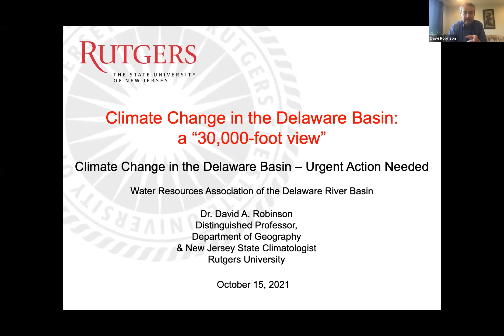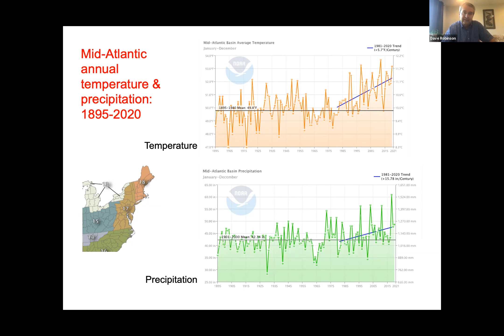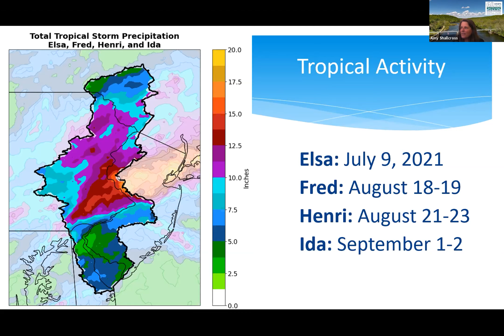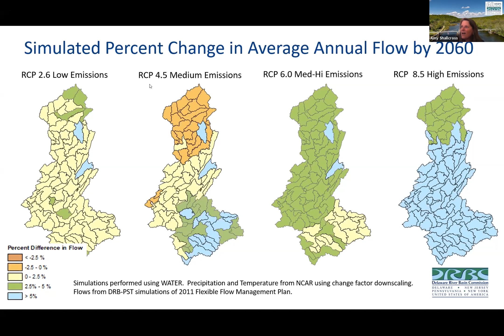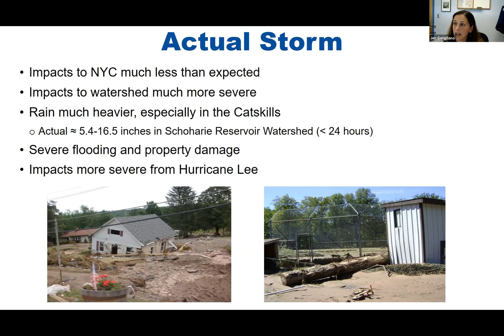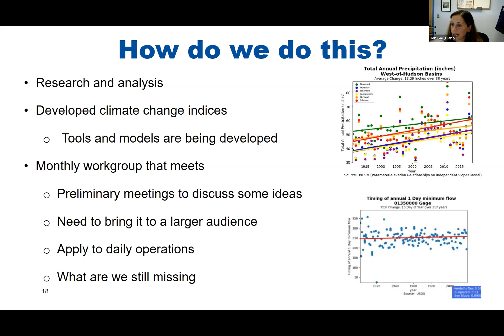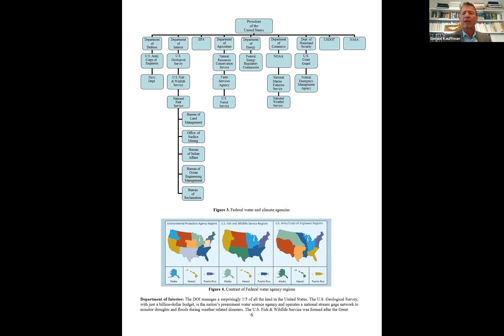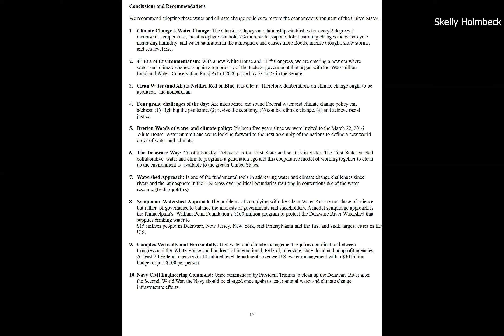Climate Change in the Delaware River Basin - Urgent Action Needed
Climate change has been an increasing challenge for the Delaware Basin. While flooding has been the most notable impact, there are a range of extreme conditions for which we need to prepare. WRA brings together a panel of experts to discuss what climate change means for the Delaware Basin, the initiatives underway to protect communities and sustain services, and the action urgently needed to build resilience throughout the Basin.

Moderator: Jerry Kauffman, Director, Water Resources Center; Associate Professor, Biden School of Public Policy & Administration, University of Delaware

Panelists:
Jennifer Garigliano, Chief of Staff, NYC Bureau of Water Supply
David Robinson, NJ State Climatologist and Distinguished Professor of Geography, Rutgers University
Amy Shallcross, Manager of Water Resources Operations, Delaware River Basin Commission